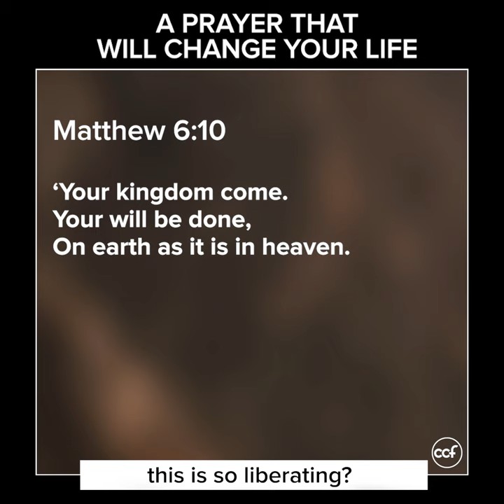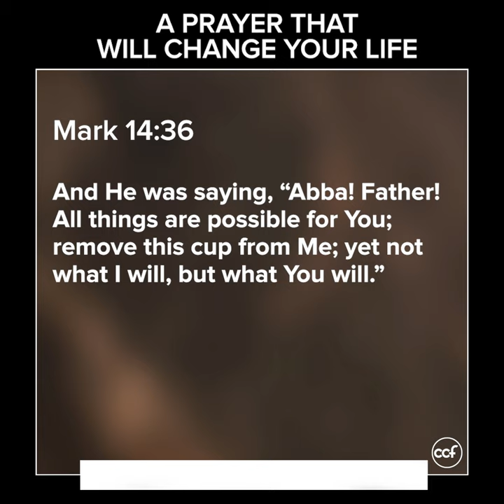A Prayer That Will Change Your Life - Peter Tanchi - Profiles of Prayer Snippets